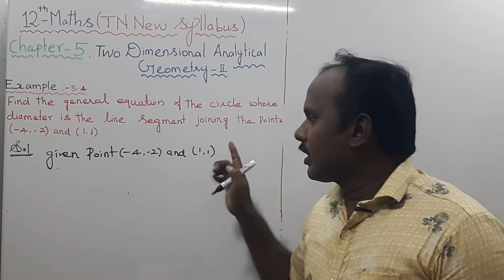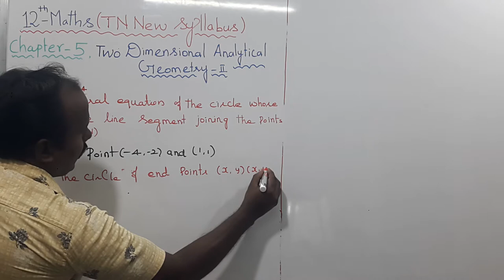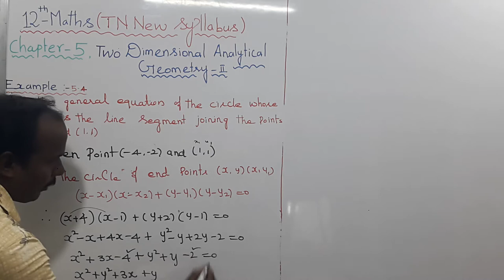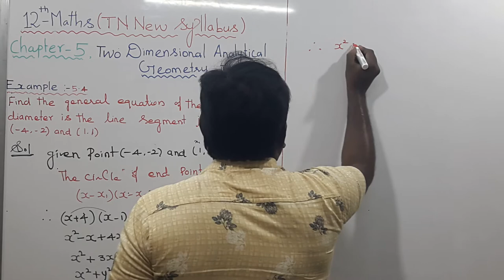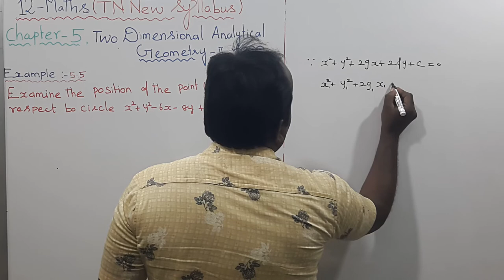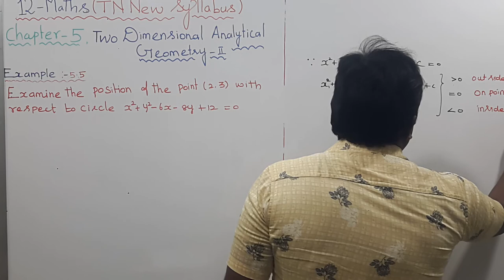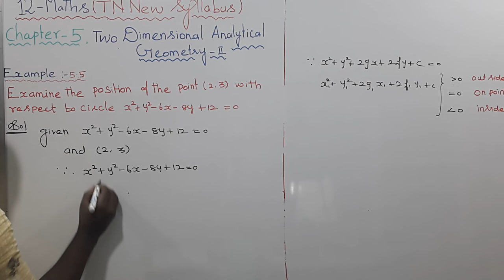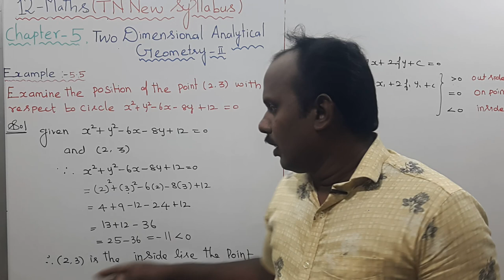EXAMPLE 5.4 EXAMPLE 5.5 |CLASS 12 MATHS | TWO DIMENSIONAL ANALYTICAL GEOMETRY II |CHAPTER 5|12MATHS